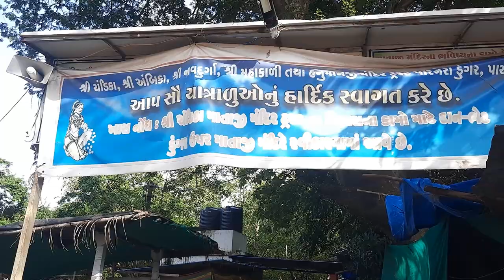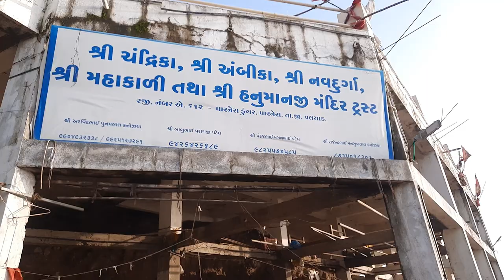PARNERA HILL (VALSAD) MOST BEAUTIFULL PLACE IN GUJRAT INDIA. #4 VLOG WITH NAVIN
HISTORICAL HILL NEAR VALSAD AND ATUL RAILWAY STATION
Parnera is one of the largest comprehensive mataji temples and shivaji maharaj killa to covering area. In parnera, idols of maa chamunda, maa ambika, maa navdurga together with shiva mahadeva, shree hanuman, shree mahakali maa temple to on in parnera hill. parnera hill is situated slightly near from valsad and it is also place where many people visit. parnera hill is famous because of the historical temples and shivaji maharaj killa. It have the temple of lord Shiva and goddess Ambica, Chandica, Navdurga and goddess Kalika.

parnera hill best place station tourist tourism parnera is hindu dungar temple prachin mandir mahakali chandika ambika navdurga goddess kalika hanuman lord shiva temple and chatrapati shivaji maharaj killa or pir of chand pir bawa in on parnera hill temple near valsad vapi daman silvassa surat tithal beach wilson Hill photo attraction background pray vansda pardi dudhani saputara mumbai gujarat india and the world.

Locality Name : Parnera
Taluka Name : Valsad
District : Valsad
State : Gujarat
Valsad to Ahmedabad 345km
Valsad to Ambaji 524km
Valsad to Amreli 633km
Valsad to Bharuch 163km
Valsad to Bhavnagar 514km
Valsad to Bhuj 699km
Valsad to Dahod 393km
Valsad to Dwarka 760km
Valsad to Gandhinagar 373km
Valsad to Himmatnagar 424km
Valsad to Jamnagar 616km
Valsad to Junagadh 630km
Valsad to Mehsana 419km
Valsad to Morbi 376km
Valsad to Palanpur 491km
Valsad to Porbandar 715km
Valsad to Saputara 121km
Valsad to Somnath 709km
Valsad to Surat 77km

Listen ad-free with YouTube Premium
Song
High
Artist
JPB
AEI (on behalf of NCS); Featherstone Music (publishing), BMI - Broadcast Music Inc., ASCAP, LatinAutor, and 13 music rights societies

* MY EQUIPMENT'S FOR VLOG

1) MY MOBILE SAMSUNG GALAXY A50S
2) MIC
3) TRIPOD
4) UV PROTECTOR GLASSES